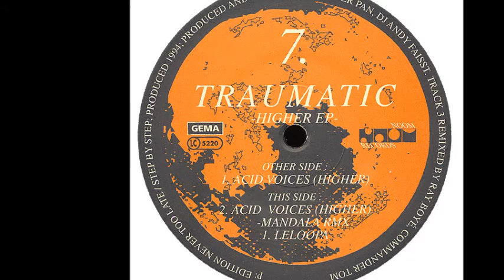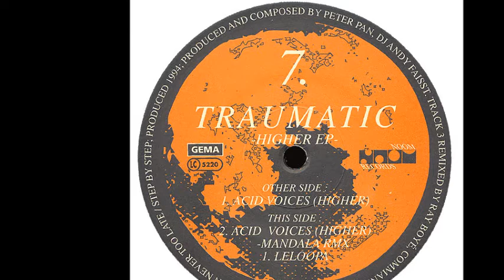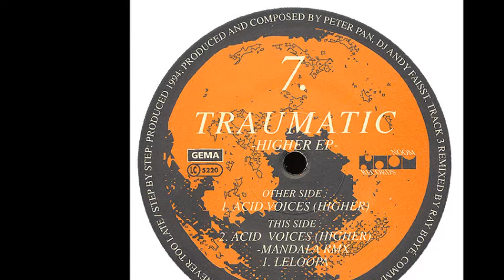Traumatic - Acid Voices (Higher) (A)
Traumatic ‎- Higher EP
Sello:Noom Records ‎
Formato:Vinyl
País:Germany
Fecha:1994
Género:Electronic
Estilo:Trance, Hard Trance, Acid
Composed By DJ Andy Faisst, Peter Pan